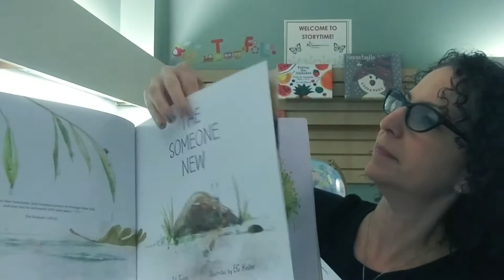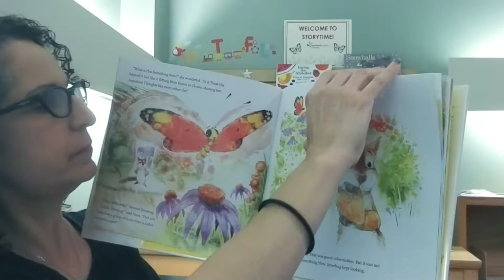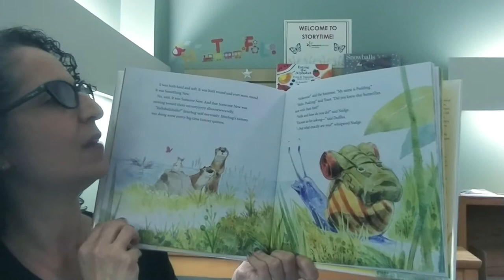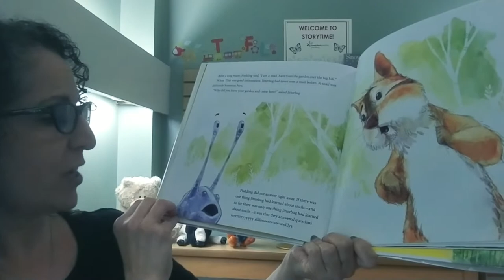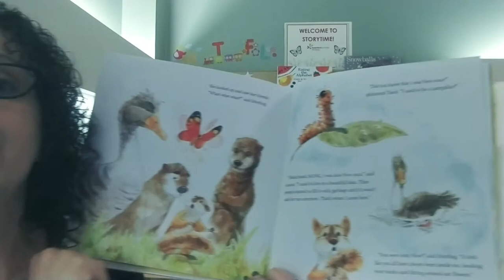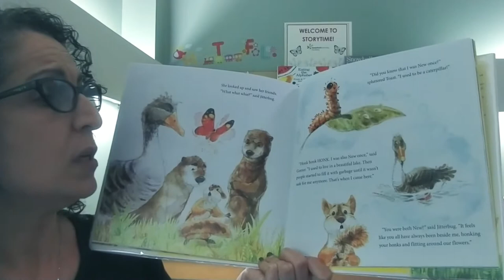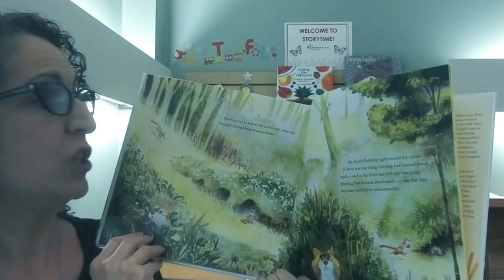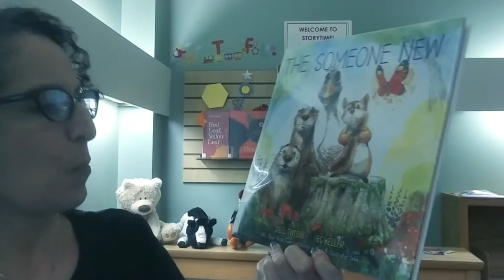Pajama Storytime with Ms. Danielle. 6-29-21